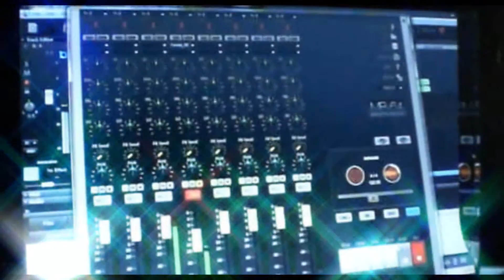Lunna "Guitar Test" p/ Album "Filter Loop" 2011